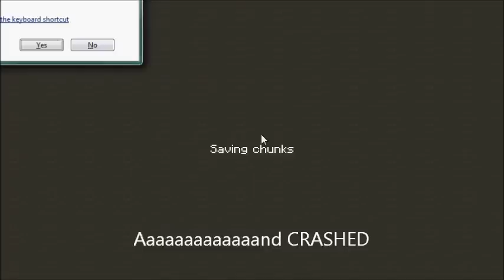Minecraft Week #1: The Temple Of Notch: The Judgement Of The Game Hunter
EMOHUNTER, THE GAME HUNTER, PEDOBOB COPYWRITE 2011 TO EMOHUNTER PRODUCTIONS